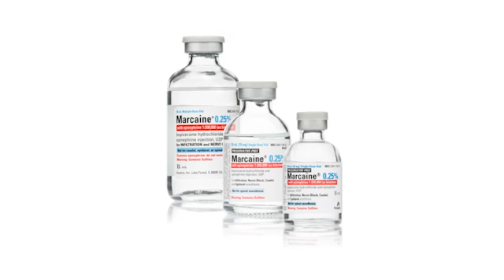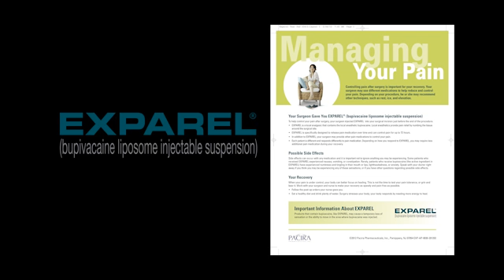New Post-Surgery Pain Medication Recently Launched Means Less Pain for Surgery Patients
A new pain medication recently launched means less pain for surgery patients. It’s called Exparel, and doctors say it can provide pain relief for surgery patients longer than any other drug available.